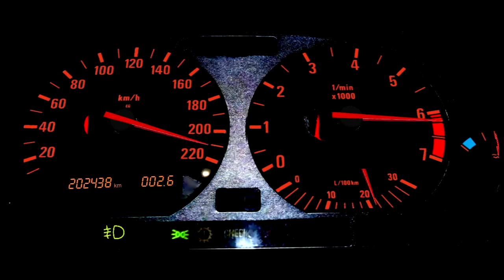BMW 318I e36 top speed [3D]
210 km/h ride
3D animation (2D texture dashboard)
Engine SOUND from NFS shift 2